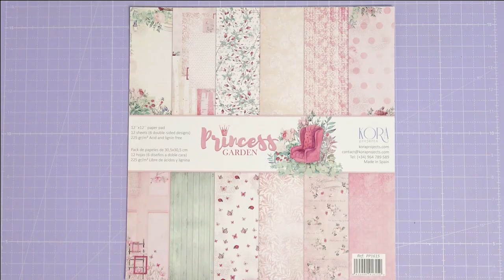Album Redondo Primaveral Scrapbooking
Ya estamos en esta estación bonita de primavera y no podía faltar este albumcito lleno de color y mucho encanto.

Espero os encante el proceso de este album redondo, perfecto para comunión, boda o simplemente recuerdos preciosos de esta estación, os envío un beso enorme enorme!!